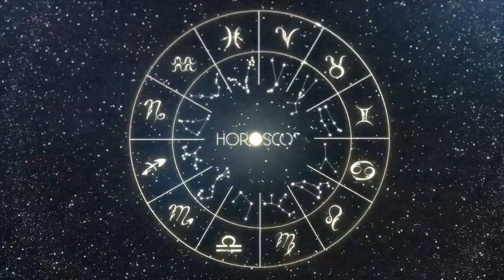Daily Horoscope PISCES April 27, 2023 - Today's Horoscope